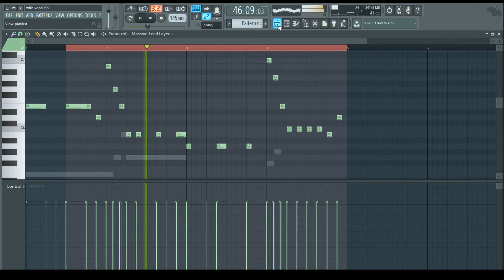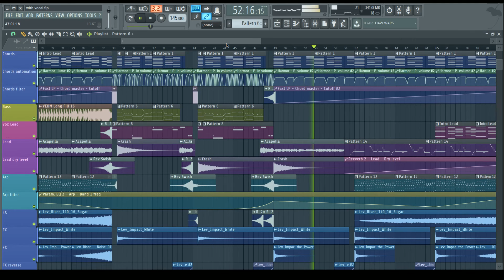[Future Bass] Jordin Sparks - Battlefield (FL Studio preview)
A little project of mine where I attempt to create a future bass track!